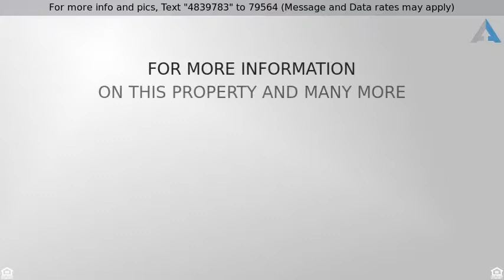Priced at $109,900 - 1383 STATE HWY 155, GILMER, TX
LOOK AT THE CHARACTER THIS HOME HAS! COME MAKE THI

LOOK AT THE CHARACTER THIS HOME HAS! COME MAKE THIS HOUSE YOUR HOME. OPEN THE DOOR AND BE IMPRESSED WITH THE AMPLE AMOUNT OF LIVING SPACE THIS HOUSE OFFERS. THIS 3 BEDROOM 2 BATH BRICK HOME SITS ON JUST UNDER AN ACRE WITH A SMALL FENCED AREA IN THE BACK. AN OPEN DECK, STORAGE BUILDING, CARPORT AND 2 CAR GARAGE. INSIDE YOU WILL FIND 2 LIVING AREAS WHICH SURROUND THE KITCHEN. THE KITCHEN HAS BEEN TASTEFULLY UPDATED WITH LOTS OF CABINETS. WATER HEATER JUST INSTALLED IN SEPTEMBER. BEAUTIFUL HARDWOOD FLOORS.